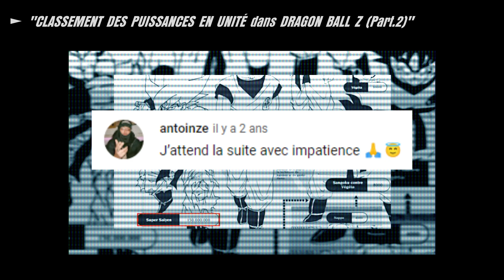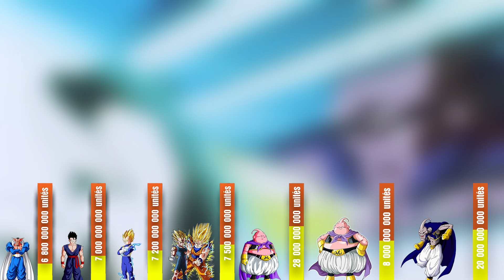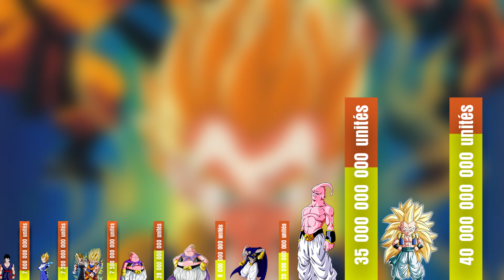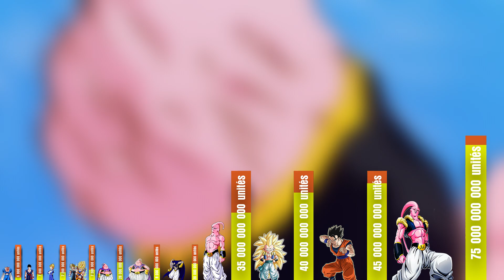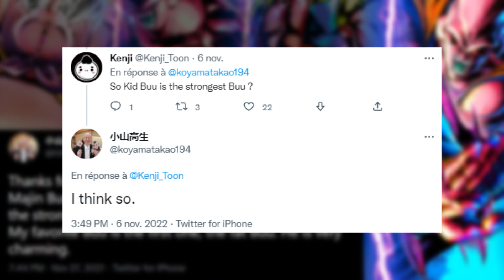CLASSEMENT des PUISSANCES en UNITÉ dans DRAGON BALL Z (Part.3)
👍Hello tout le monde, aujourd'hui petite vidéo consacré à dragon ball